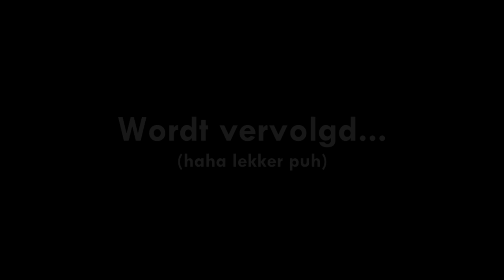HENKIE IS VAN DE DAM GEDUWD!! - Roerveen Roleplay